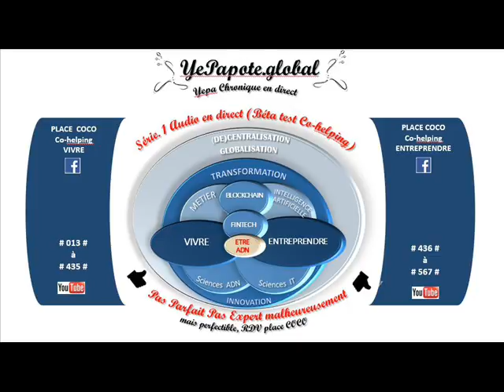#281# Burn Out : Moyens de lutter ? Importance de désapprendre pour réapprendre à comprendre ?